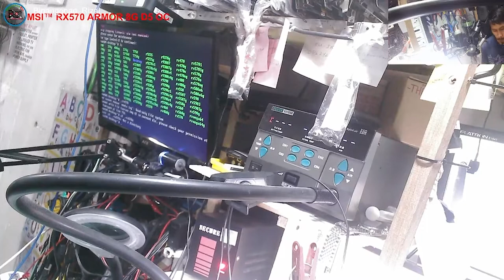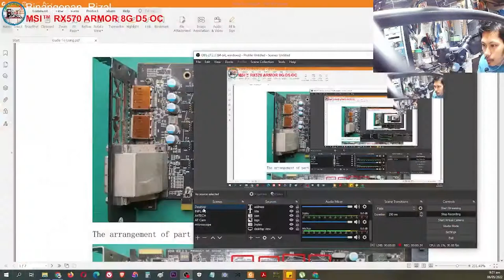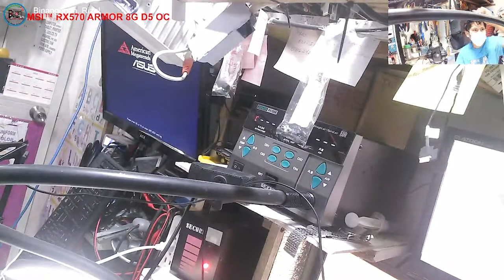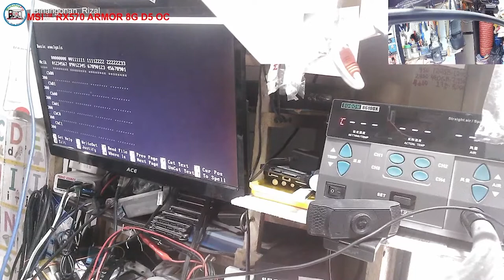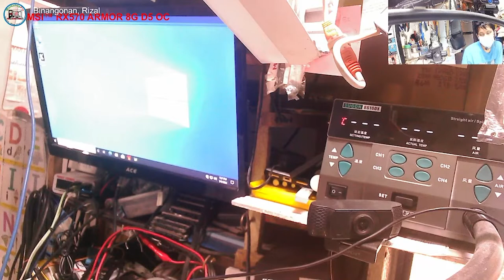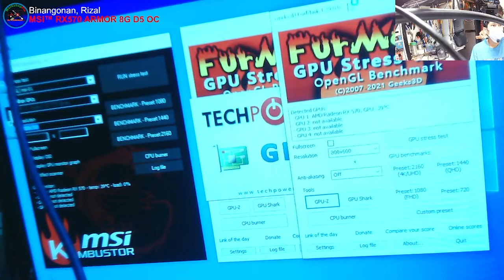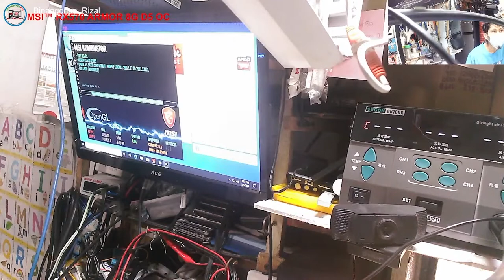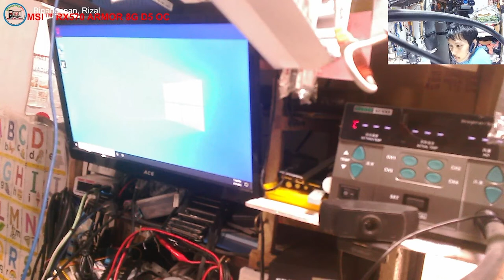MSI Radeon™ RX570 ARMOR 8GB DDR5 - No Display, Sometimes Display, VRAM Issue ChC1 Bank(Solved)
👉 Name: Jonathan H. Octeza
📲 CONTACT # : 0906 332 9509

💎 SERVICES OFFER 💎

✅ Printer repair
✅ Phone repair
✅ Tableta repair
✅ Electronics repair: